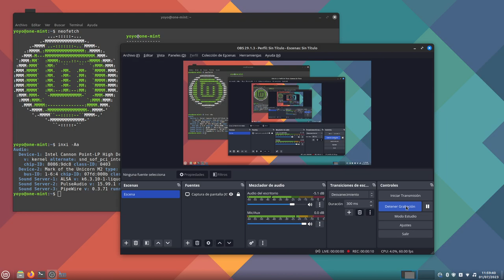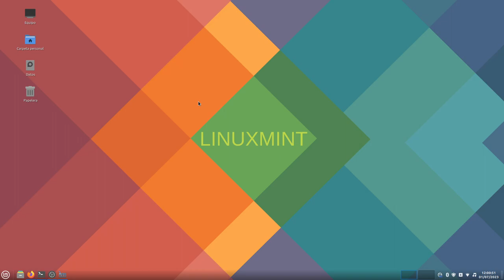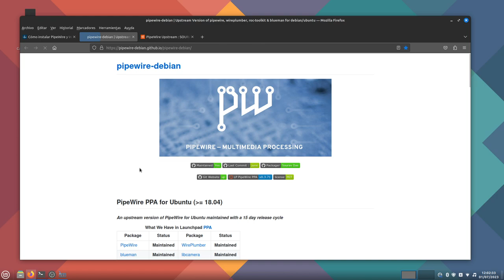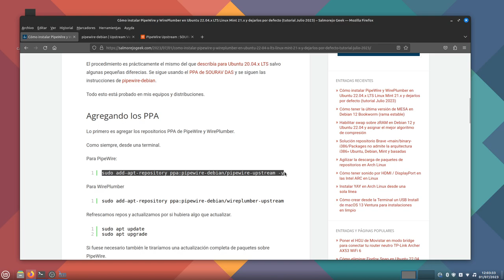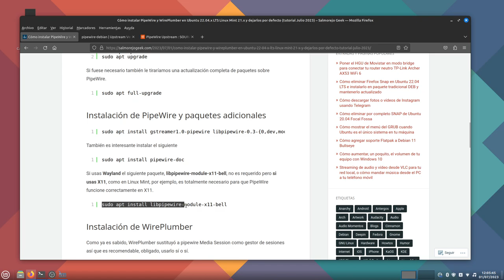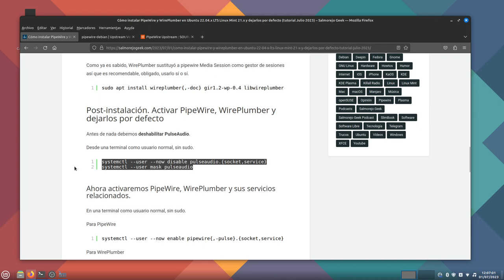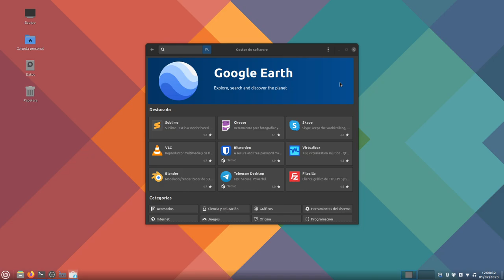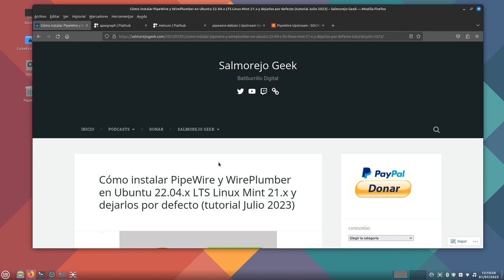Cómo instalar PipeWire y WirePlumber en Ubuntu 22.04.x LTS Linux Mint 21.x y dejarlos por defecto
PipeWire prácticamente ya es el estándar como server de audio en las últimas versiones de las principales distros Linux. Vamos a ver cómo tenerlo en Ubuntu 22.04.x LTS Jammy Jellyfish y basadas en este como Linux Mint 21, 21.1 y 21.2.

- Cómo instalar PipeWire y WirePlumber en Ubuntu 22.04.x LTS Linux Mint 21.x y dejarlos por defecto (tutorial Julio 2023)